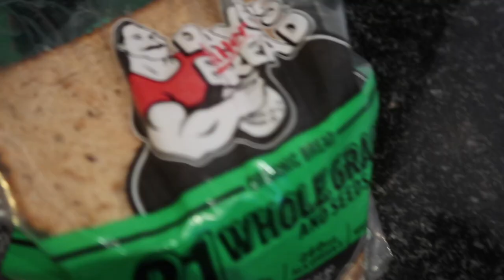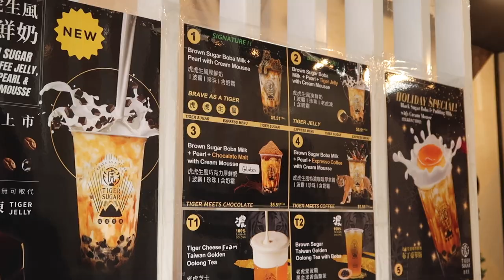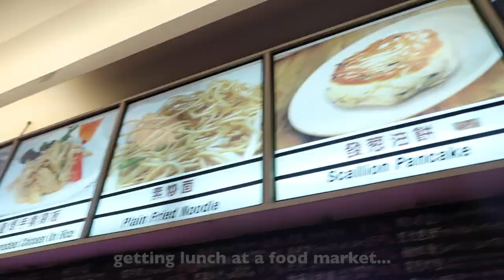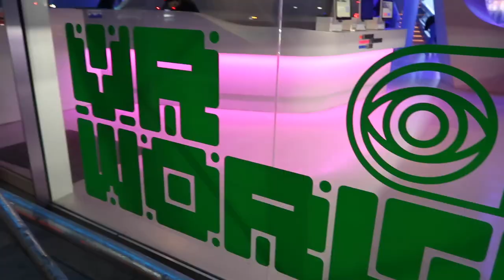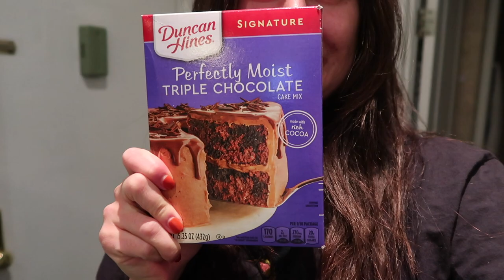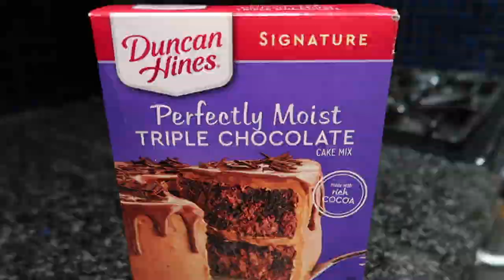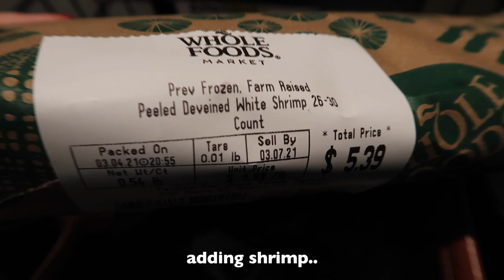weekend in my life in nyc | SoHo exploring, tiktok feta pasta, and coffee shops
a weekend in new york city eating delicious food, exploring new spots and adventuring around the concrete jungle! I also made the tiktok viral feta pasta and gave my take on the recipe.

food instagram for my fav restaurants: newyorkcityfoodtour